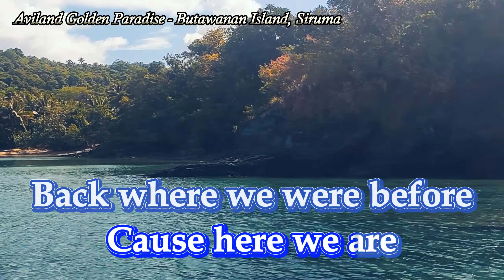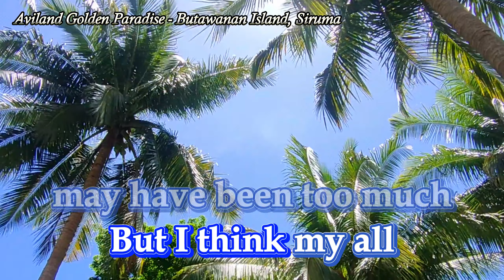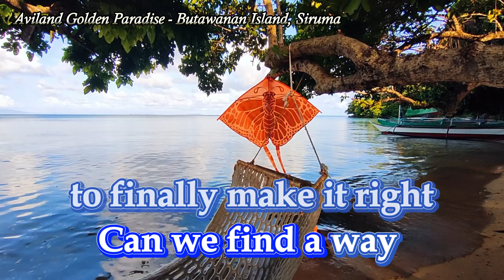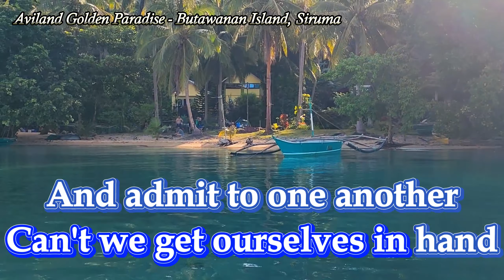Just Once - Karaoke (James Ingram)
Just Once - Karaoke

SONG : Just Once
Artist :  James Ingram

Background Video: Aviland Golden Paradise Beach resort -  Butawanan Island, Siruma Camarines Sur Bicol